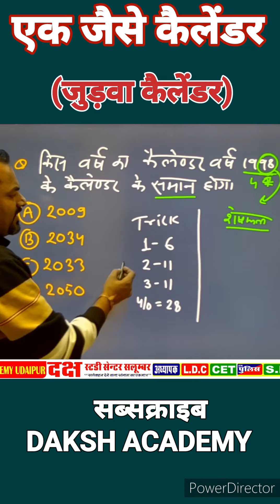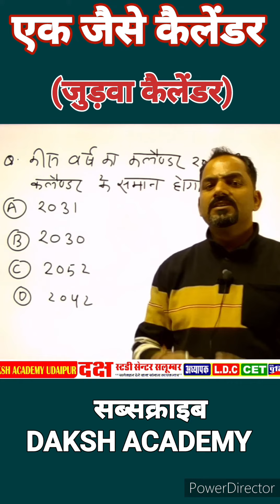1k cet maths motivation